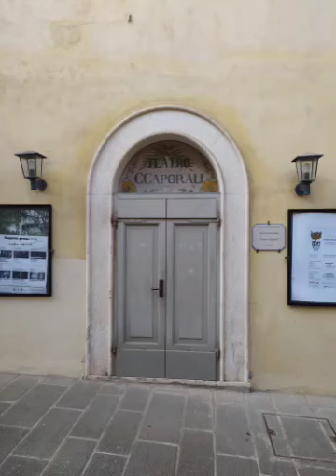Vlog Umbria Parte 1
Spezzoni di vlog: Panicarola (PG) Panicale(PG) Lago Trasimeno (PG)